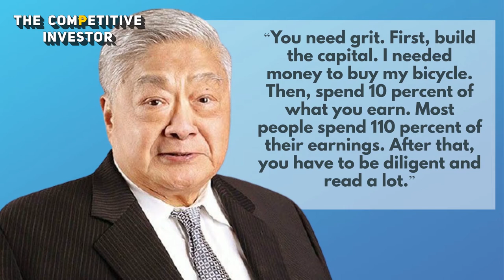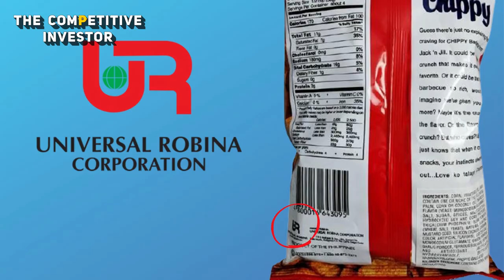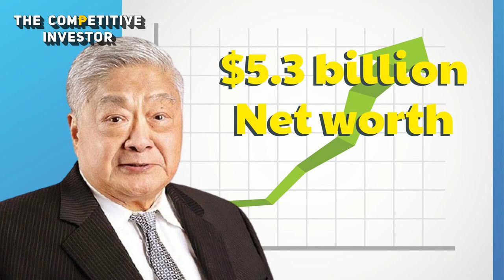John Gokongwei Jr. Life Story (Animated): Tinderong Naka-Bisikleta Lang Noon, Paano Nga Ba Umasenso?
Si John Gokongwei Jr. ang isa sa mga pinakamayang pinoy bago siya pumanaw noong November 9, 2019. Sa araw ng kanyang kamatayan, ang kanyang net worth ay nagkakahalaga ng $5.8 billion ayon sa Forbes.

Ngunit bago siya magtagumpay sa buhay, hindi naging madali ang kanyang buhay. Simula ng namatay ang kanyang ama, napilitan ang batang John Jr. na magbanat ng buto para sa kanyang naulilang pamilya.

Atin pang alamin ang talaga namang nakamamanghang istorya ng buhay ni John Jr. dito sa ating episode ngayon sa The Competitive Investor.